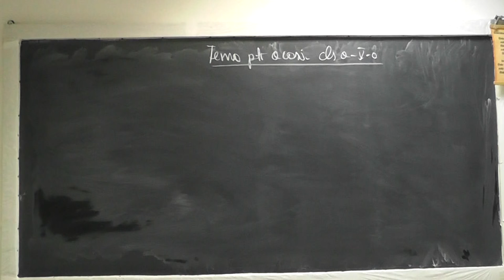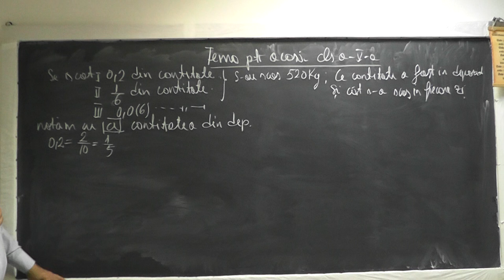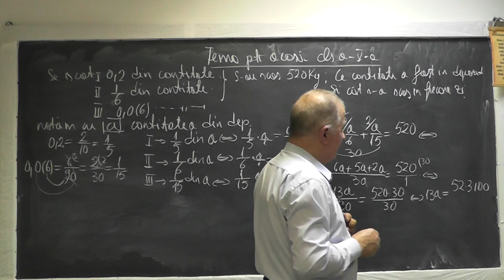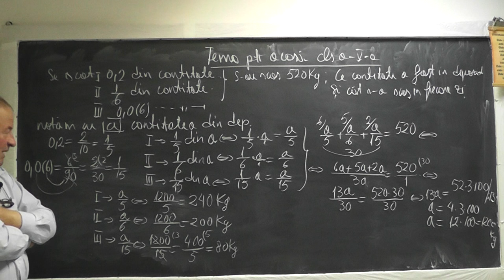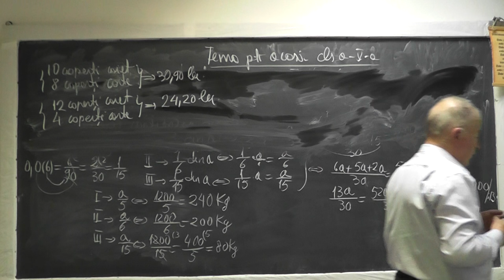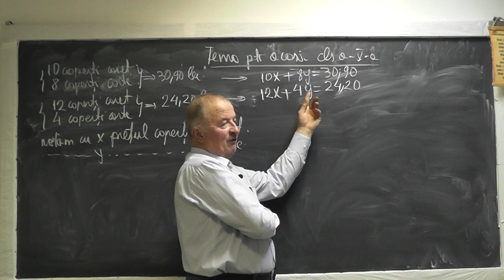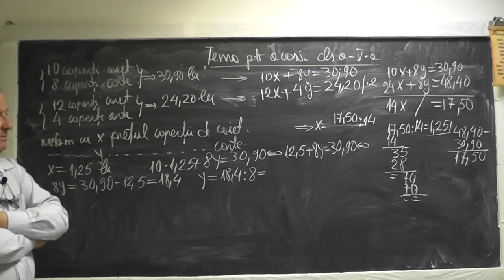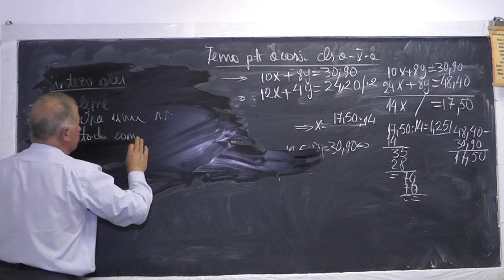Lectia 1009 Fractia unui numar Metoda comparatiei Probleme - Pregatire teza Clasa 5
Aceste lectii sunt sustinute de voi si daca va sunt utile, as aprecia un Like, Share, Comment - In aceasta lectie de matematica pe care o puteti vedea in direct si pe facem pregatire pentru teza la clasa a V-a. Din cuprins: Fractia unui numar, Metoda comparatiei.